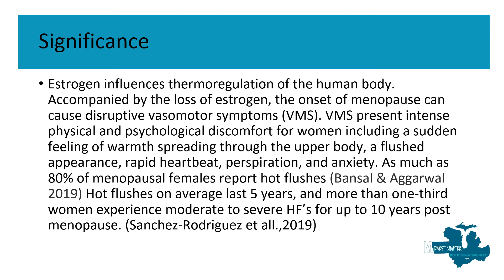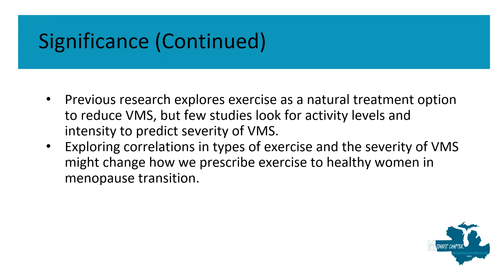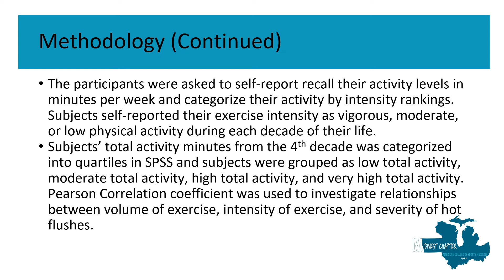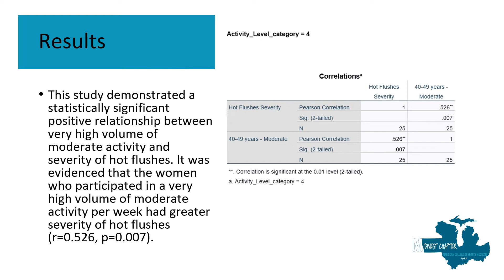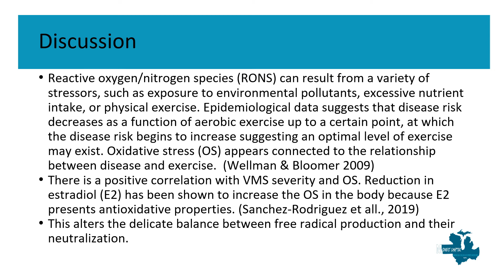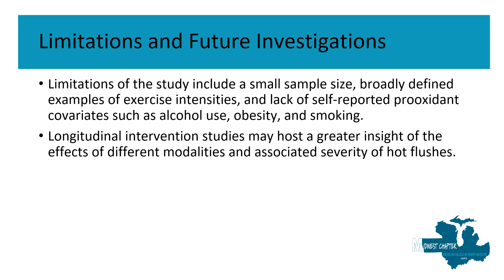Kowal - Physical activity levels and severity of VMS